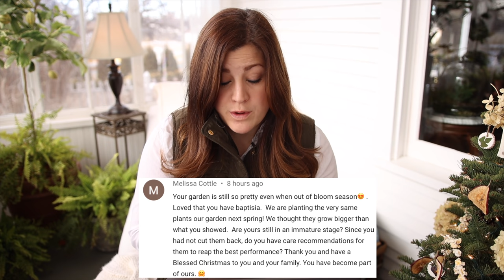What Happened To Your Other Chickens? How Much is the Electric Bill? // Garden Answer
🌿LINKS🌿

🌿MAILING ADDRESS🌿
Garden Answer
580 S Oregon St